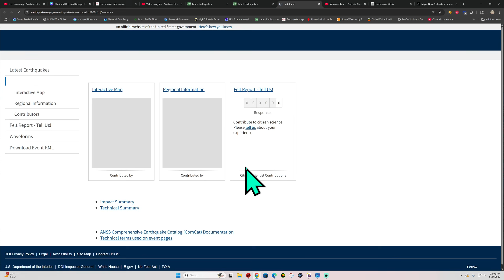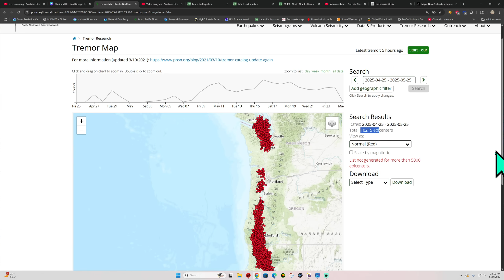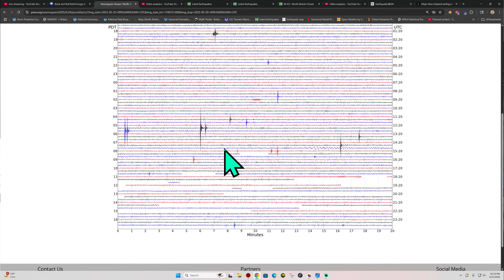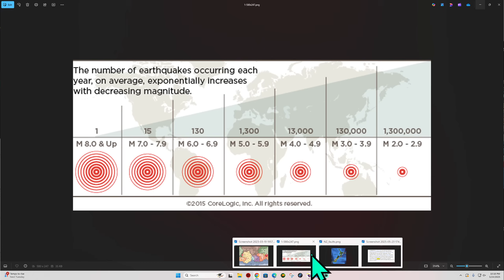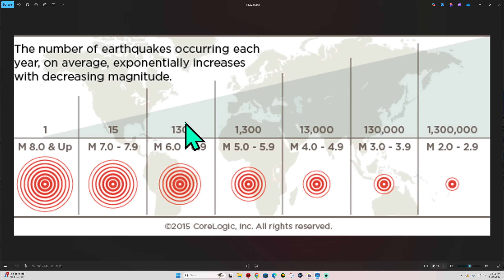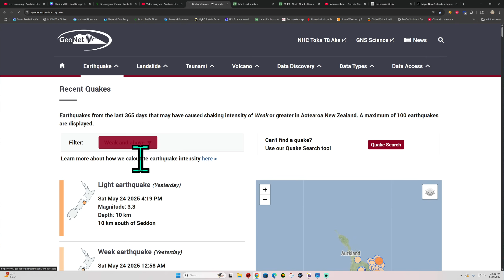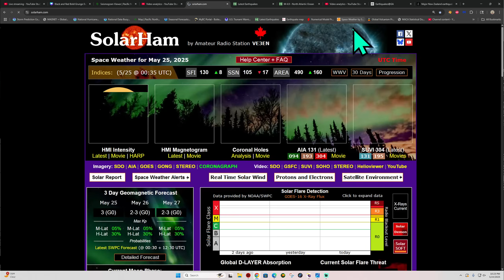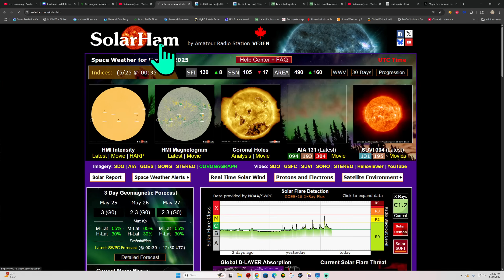Cascadia Subduction Zone Tremor count above 10k. New Zealand Earthquakes. Saturday Night update